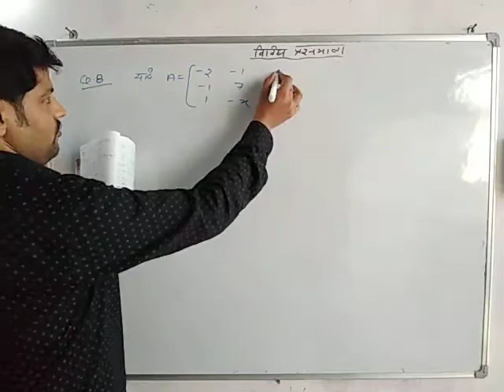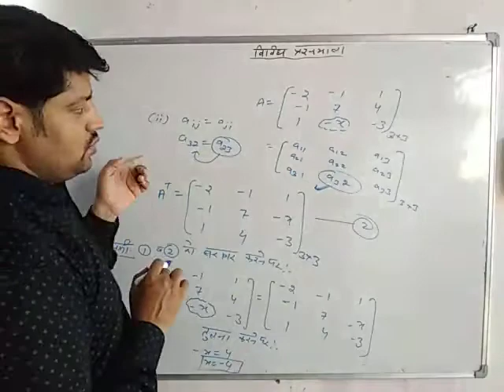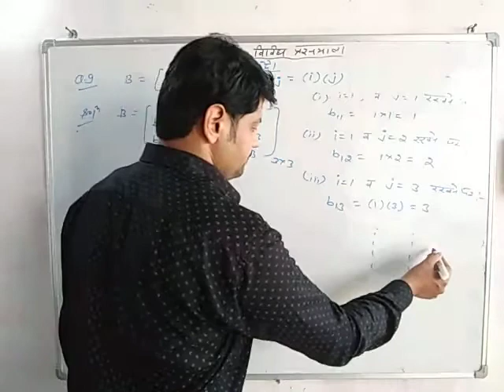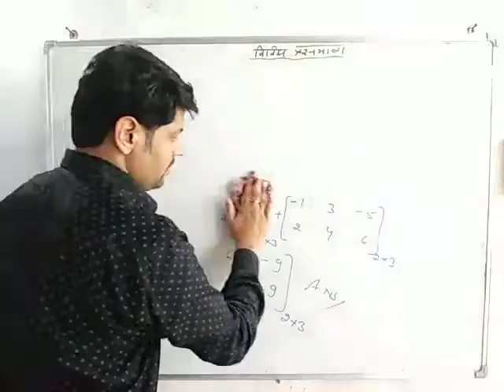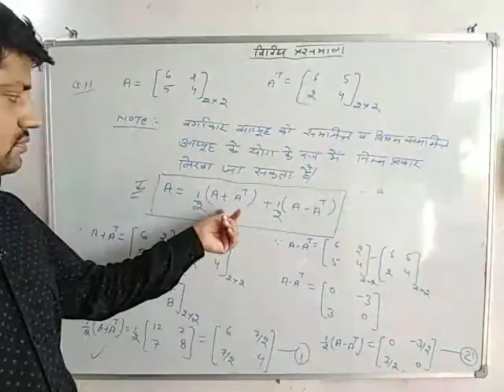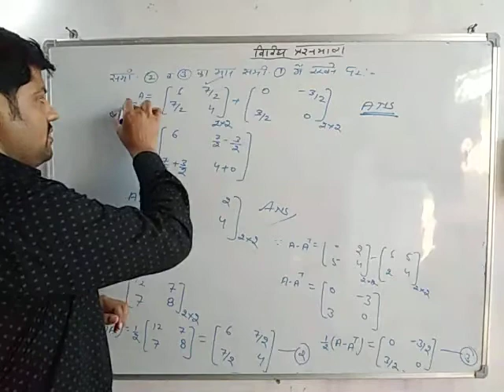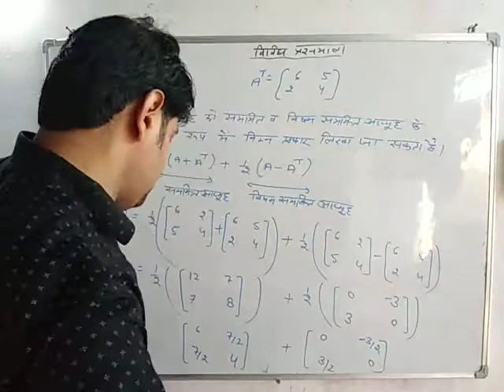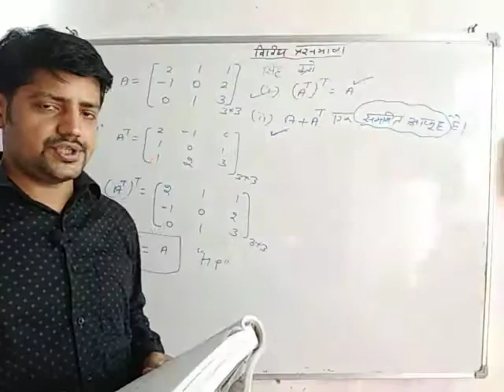Matrix_विविध प्रश्नावली_Q.no_8 to 11 [12th Maths]